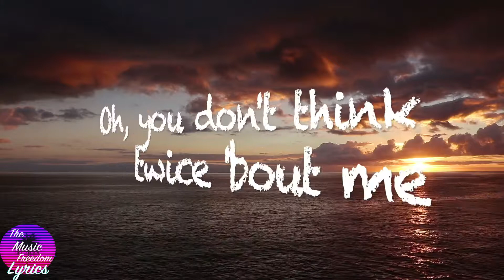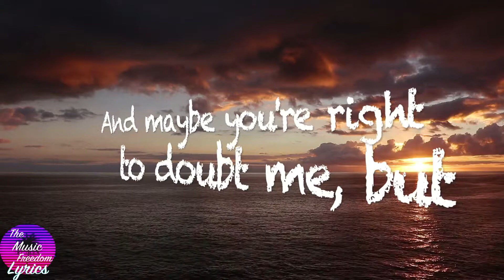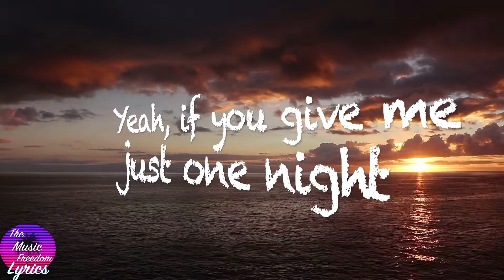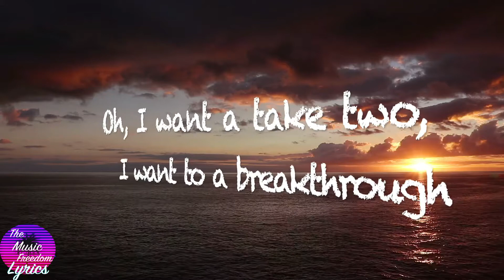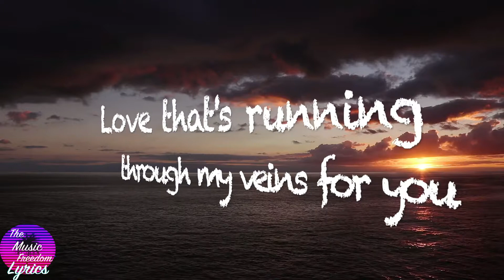John Mayer - New Light Lyrics